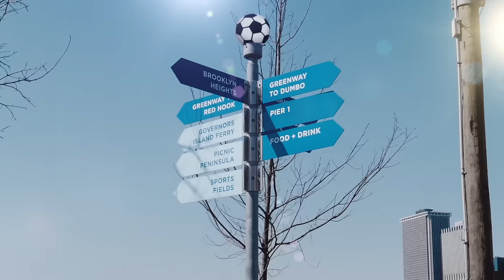Welcome to NYC Footy!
NYC Footy is a coed adult soccer league in New York, Brooklyn and Queens.

With nearly 5,000 players, NYC Footy embodies the cultural diversity of NYC and the culture of European football.

Join one of our many leagues. Beginner-Advanced leagues.

NYC Footy is supported by Puma, 1 Hotel, Radeberger, Chip Shop, Domino Recording Company, Oscar Health, Hudson Wellness, Wert Orthopaedics, Uncubed and more.